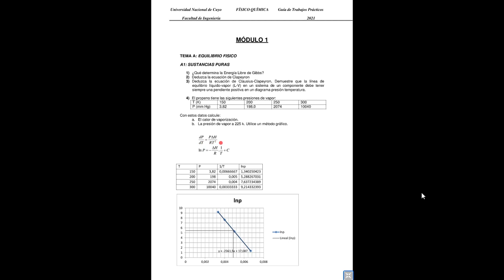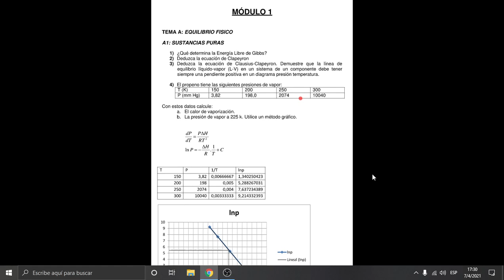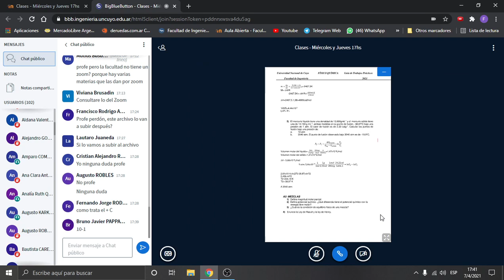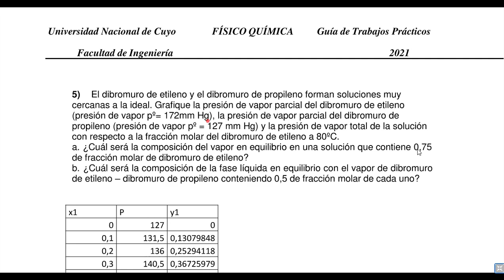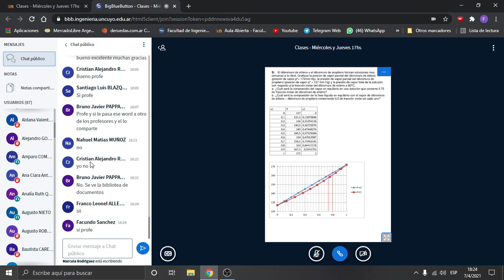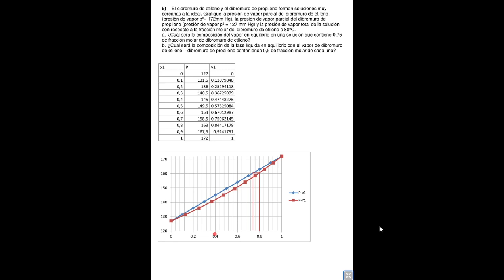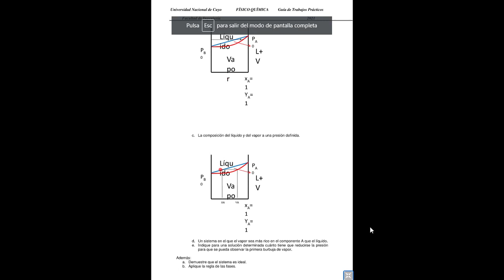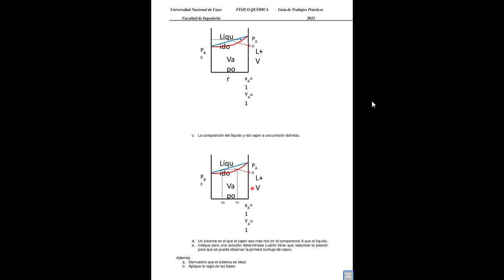1 Clase practica fq